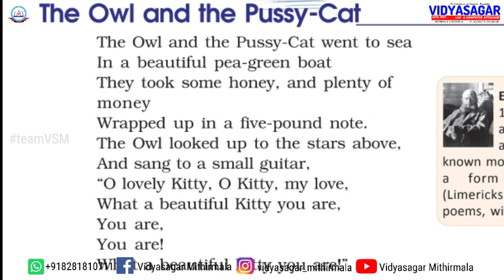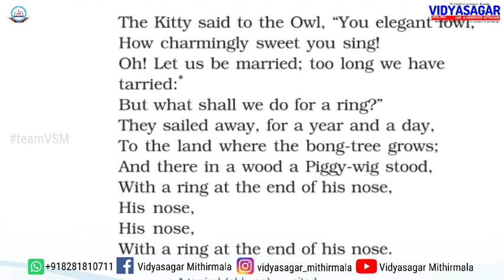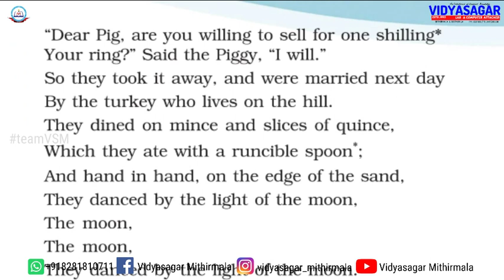The Owl And The PussyCat |Tales And Tunes|English|Class 7|Malayalam Summary|7 English Poem Meaning